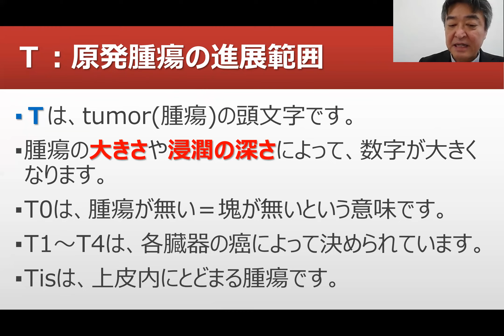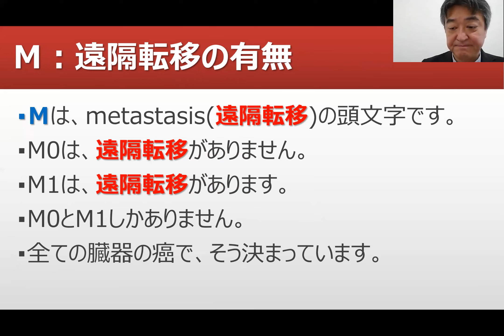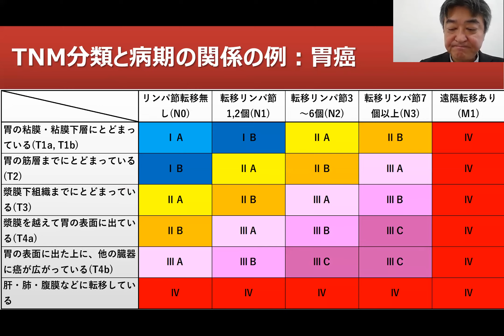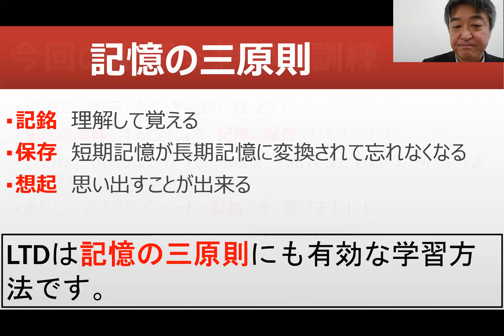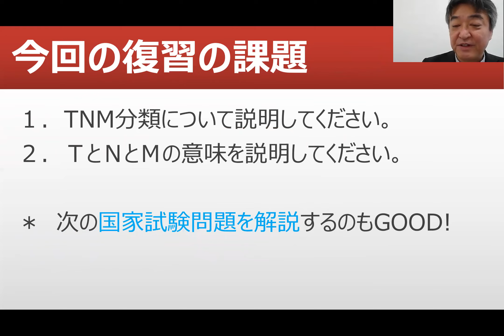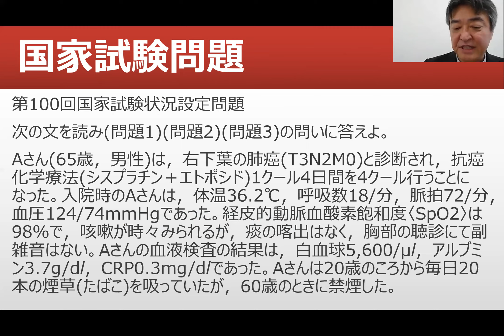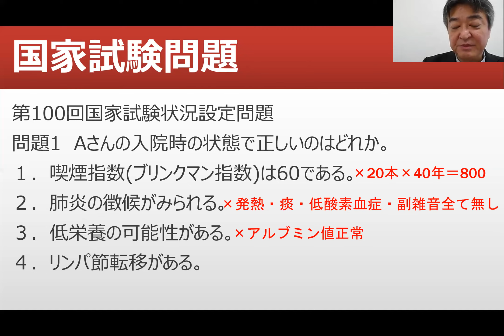癌のTNM分類【看護師国家試験合格必勝法】国家試験過去問題解説付き